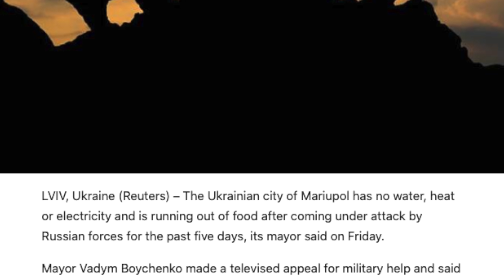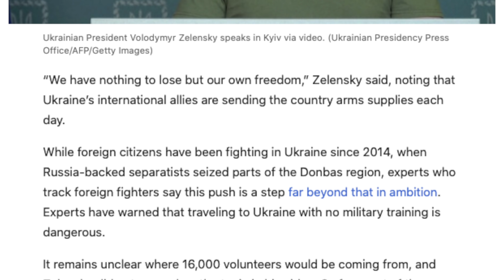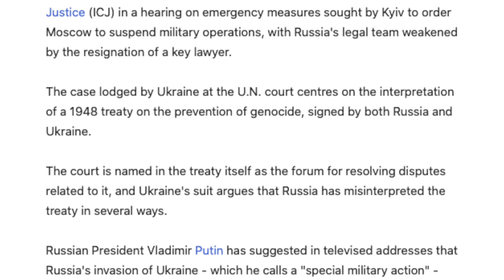No Water In Mariupol | ஏமாற்றப்பட்ட உக்ரைன் | Ukraine Russia Live Updates | Tamil